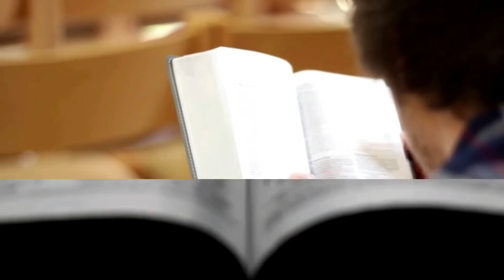Dios le REVELÓ MIS PECADOS al Pastor - Juan Manuel Vaz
¿Dios puede revelar mis pecados a mi pastor para que los diga en un culto?